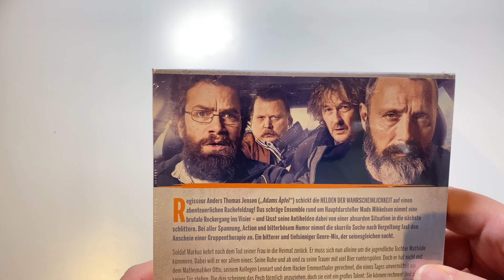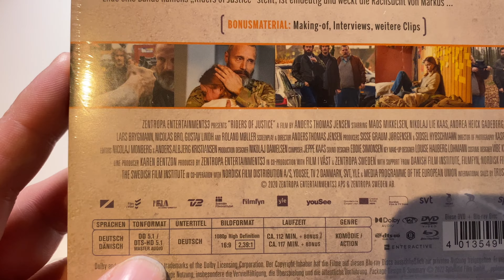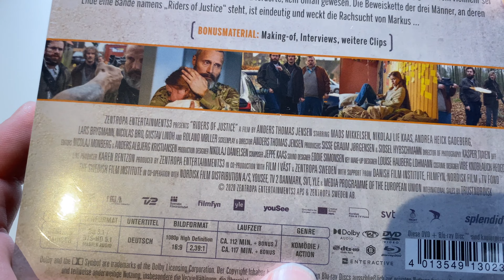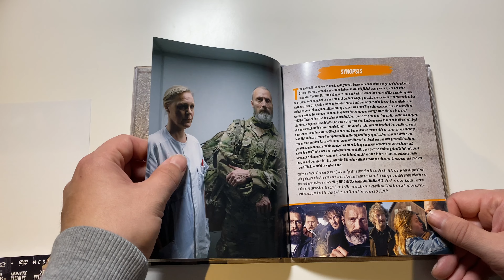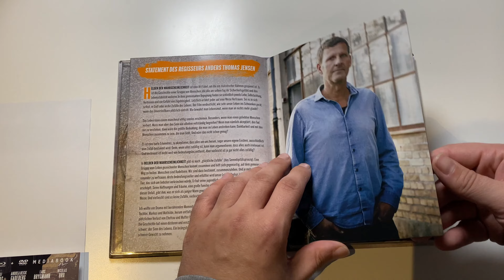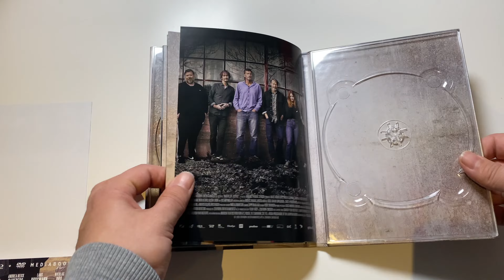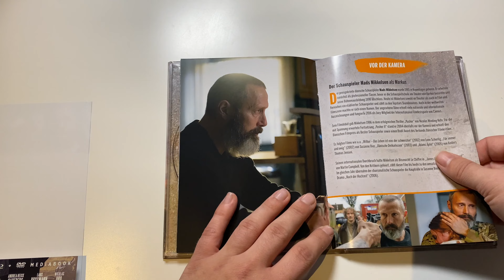HELDEN DER WAHRSCHEINLICHKEIT - RIDERS OF JUSTICE (Mediabook) - Filmtoast Unboxing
Zum Blu-ray (+DVD) Mediabook*

In der 56. Folge von Filmtoast Unboxing zeigen wir euch das Blu-ray (+DVD) Mediabook zu "Helden der Wahrscheinlichkeit - Riders of Justice".
Welche interessanten Extras die limitierte Sonderedition beinhaltet und wie diese von nahen aussieht, erfahrt ihr im Unboxing-Video.

Viel Spaß!